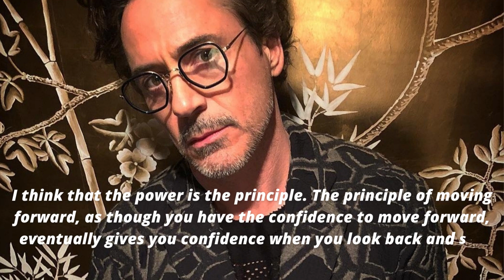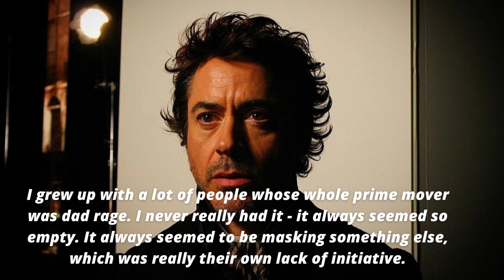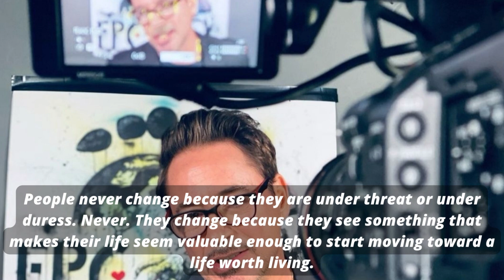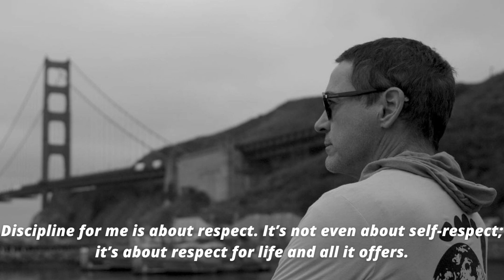Robert Downey Jr. Quotes